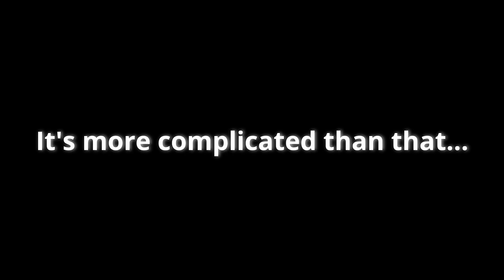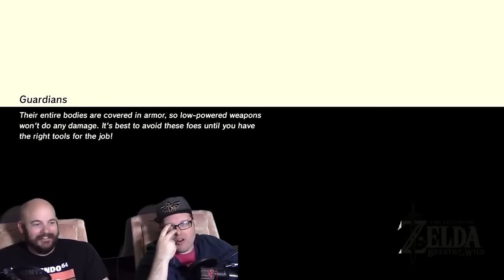We Played Through Breath of the Wild 2-PLAYER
So we played Zelda: Tears of the Kingdom as a YIGA, and wow, it was a wild ride!

Welcome to The Basement! The Basement is the friendliest place on YouTube.

In today's video, we walk you through what it was like to play The Legend of Zelda: Breath of the Wild while each of us is holding ONE of the Joy Con. Ted had the right joycon, Peter had the left joycon, and we really had to work together to accomplish anything - it's pretty hilarious.

It was funny to see how difficult some normally easy stuff was, and how often we'd fail and blame each other. We'll play from the intro to Ganon in this video, so grab a snack or a beverage and buckle up!

The Basement is a let's play Youtube channel - a duo of musical dads from Minnesota, USA. We make hilarious content for parent-aged gamers.